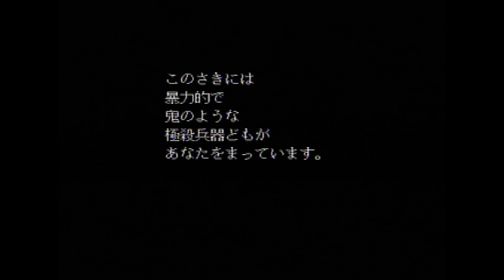凡・VOYAGEアーカイブ 往生001